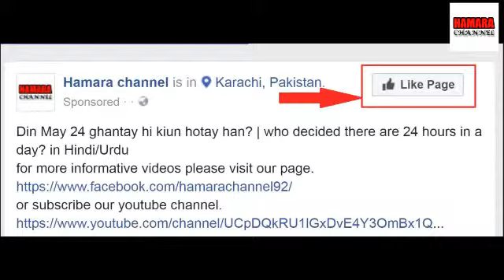Pani say Motapa Kam Karne Ka Tarika | پانی پی کر موٹاپا کو تیزی سے کم کیا جا سکتاہے | in Hindi/Urdu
Pani say Motapa Kam Karne Ka Tarika | پانی پی کر موٹاپا کو تیزی سے کم کیا جا سکتاہے | in Hindi/Urdu | Drinking water can reduce the obesity rapidly

اکثر موٹاپے کا شکار لوگ اس مرض سے نجات کے لیے بھاری ورزشیں کرتے ہیں اور مہنگی ادویات کا سہارا لیتے ہیں مگر اب ماہرین نے ایک مخصوص وقت میں پانی پی کر موٹاپا کم کرنے کا آسان طریقہ بتا دیا ہے۔ برطانوی اخبار ڈیلی میل کی رپورٹ کے مطابق ماہرین کا کہنا ہے کہ ”اگر موٹاپے کا شکار افراد روزانہ کھانے سے قبل محض آدھا لیٹر پانی پینا شروع کر دیں تو وہ 12ہفتوں میں اضافی 2کلوگرام وزن کم کر سکتے ہیں۔“اپنی اس تحقیق میں ماہرین نے موٹاپے میں مبتلا بڑی عمر کے مردوخواتین پر تجربات کیے۔ ماہرین نے انہیں دو گروپوں میں تقسیم کر دیا اور دونوں گروپوں کو ایک جیسی ڈائٹ خوراک کھانے کو کہا مگر ایک گروپ کو کھانے سے 30منٹ قبل 500ملی لیٹر اضافی پانی پینے کی ہدایت کر دی۔ دونوں گروپوں نے ماہرین کی ہدایات پر 12ہفتے تک عملدرآمد کیا۔ 12ہفتے بعد جب ان کا دوبارہ معائنہ کیا گیا تو جس گروپ کے افراد کو کھانے سے قبل پانی پینے کی ہدایت کی گئی تھی ان کے وزن میں 7سے 10کلوگرام کمی ہوئی تھی۔ اس سے ماہرین اس نتیجے پر پہنچے کہ وزن کم کرنے کے لیے ڈائٹنگ کے ساتھ ساتھ کھانے سے 30منٹ قبل 500ملی لیٹر پانی پینے سے اضافی موٹاپا کم کیا جا سکتا ہے۔ نیو نیوز کی براہ راست نشریات، پروگرامز اور تازہ ترین اپ ڈیٹس کیلئے ہماری ایپ ڈاؤن لوڈ کریں

Most people with obesity exercise heavy exercises to rescue and prevent expensive medicines, but specialists have now given a simple way to reduce the obesity by drinking water at a certain time. According to the British newspaper Daily Mail report, "If obesity people begin to drink half liter just before eating daily, they can reduce the weight of 2 kg in 12 weeks," said experts. Experienced with older menopause in obesity. Experts divide them into two groups and said both the groups told the same diet as a diet, but a group directed 500 ml to drink additional water 30 minutes before meal.
Both groups processed the guidelines for 12 weeks. After 12 weeks when they were re-inspected, the group's people who had been instructed to drink before eating, had reduced to 7 to 10 kg. This led to the specialist that results in reducing weight and drinking 500mg of water 30 minutes prior to eating can also reduce obesity.